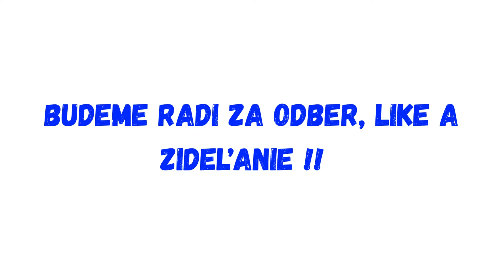Hlas ľudu :Mal by sa Róbert Fico ospravedlniť za atentát